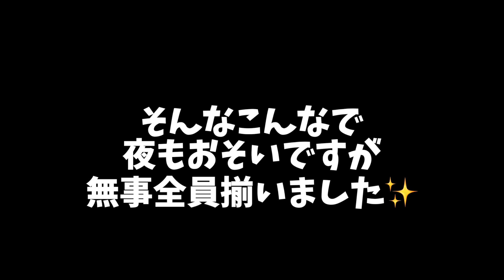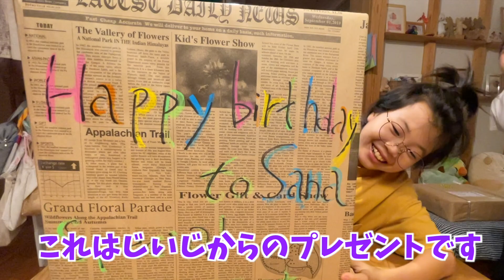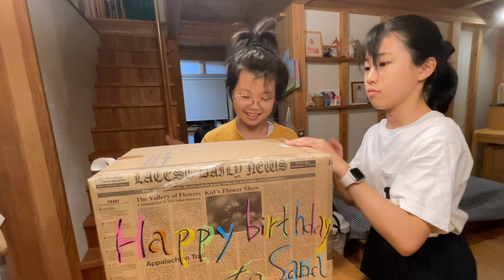さなちゃん１１歳の誕生日♪塾が終わって２２時からのパーティはぐだぐだだったけど💦プレゼントたくさんもらって嬉しかった！たくさんのおめでとうをありがとう♫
さなちゃん１１歳になりました♫

youtubeのコメント欄が不具合で開いていない時があります。